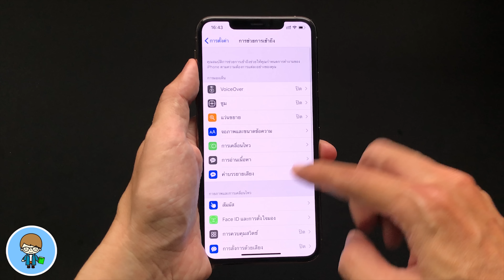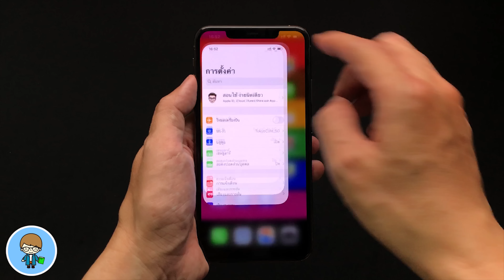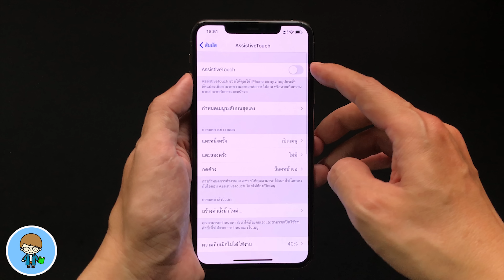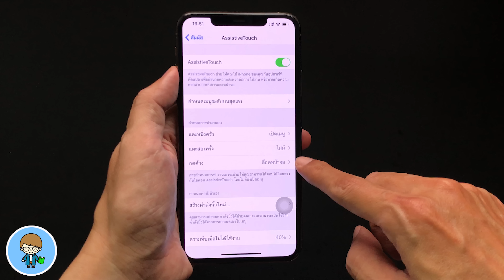วิธีเปิดและปิดหน้าจอ ไม่ต้องกดปุ่ม Power ถนอมปุ่ม ง่ายนิดเดียว | Back To Basics EP.17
Back To Basics วันนี้ เพื่อนๆ หลายคนสอบถามมาว่า ไม่อยากกดปุ่ม Power ด้านข้างของ iPhone หรือ iPad เพื่อจะเปิดหน้าจอ หรือปิดหน้าจอล็อคเครื่องใน iPhone โดยเฉพาะตั้งแต่ iPhone X ขึ้นไป อยากถนอมปุ่ม มีวิธีทำได้มั้ย จริงๆ แล้ว Apple ออกแบบปุ่มมาให้ใช้งานทนทานทีเดียวครับ แต่เพื่อนๆ หลายคนที่ดูแลเครื่องดีๆ ใช้ถนอม ก็อยากจะกดปุ่มนี้ให้น้อยลง ก็สามารถทำได้เช่นกัน เราไปชมกันครับ  🍎

🌟 iOS 13.3 ตัวเต็ม | 27 การเปลี่ยนแปลงใหม่ ใช้เป็นทันที + แก้ปัญหา Line ไม่แจ้งเตือน

🌟 รุ่นเก่าเราไม่ทิ้ง Apple ปล่อย iOS 12.4.4 มีอะไรใหม่ ต้องอัพเดตไหม?